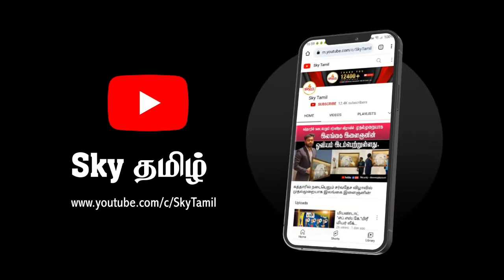பெண்கள் அணி சார்பாக கபடி போட்டியில் கலந்து கொண்ட வீரர்கள் கருத்து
கத்தார் தமிழர் முன்னேற்ற சங்கத்தினால் ஏற்பாடு செய்யப்பட்ட திருவள்ளுவர் கபடி போட்டி நேற்று பிப்ரவரி 17 2023 காலை 9 மணி முதல் Muaither Club மைதானத்தில் நடைபெற்றது.